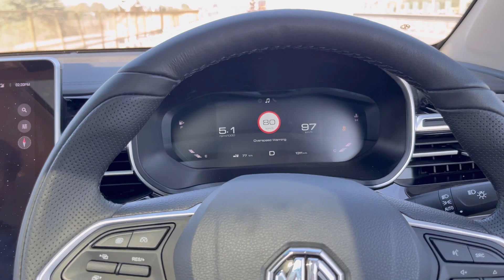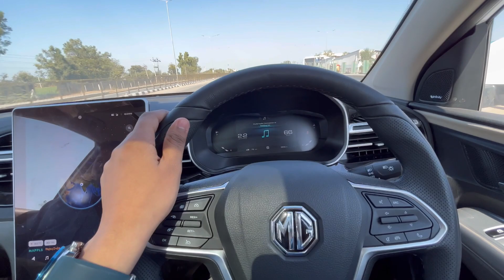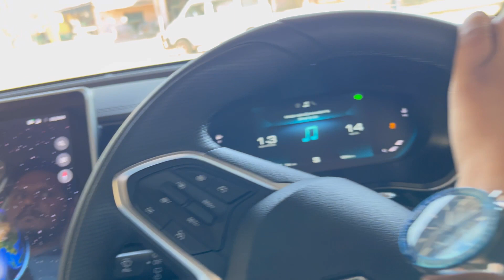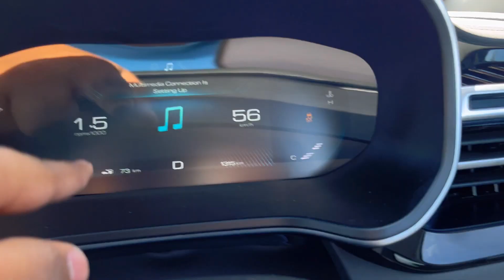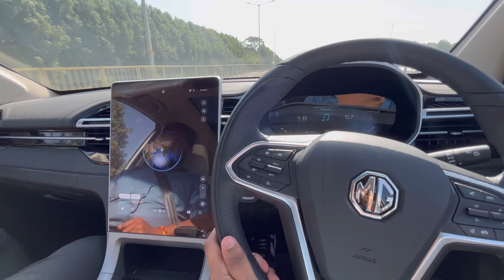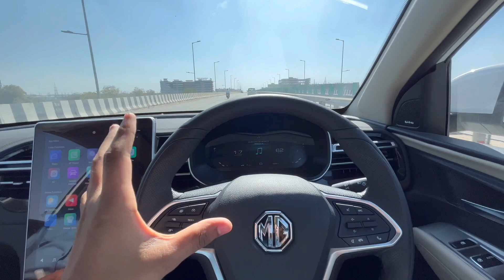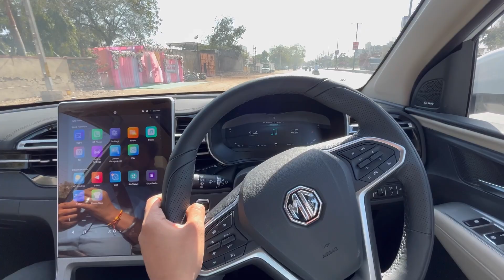2023 Mg Hector Drive Review || 0 To 100 Test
Hello Guys !
Today i am reviewing mg hector 2023 and it overall drive abilitys it's produce 141 bhp of power 250 torque by 1.5 turbo petrol engine.

If you went to share your car experience please contact on-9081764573

Special thanks Concept Mg naroda
Naroda, ahmedabad